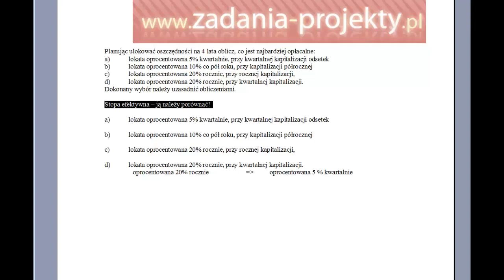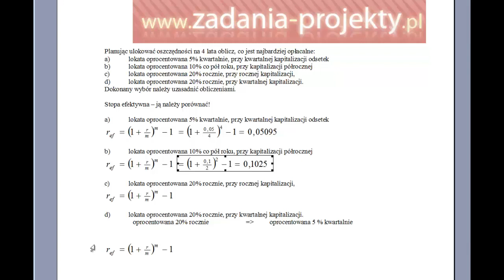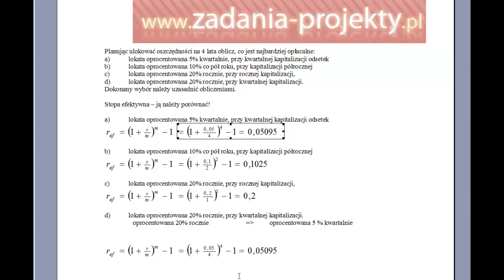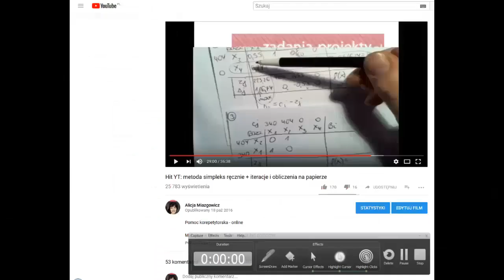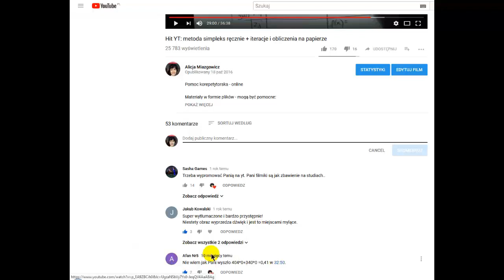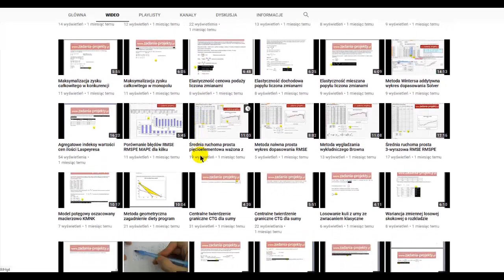Efektywna stopa procentowa - porównanie 4 ofert przy kapitalizacji składanej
Planując ulokować oszczędności na 4 lata oblicz, co jest najbardziej opłacalne:
a) lokata oprocentowana 5% kwartalnie, przy kwartalnej kapitalizacji odsetek
b) lokata oprocentowana 10% co pół roku, przy kapitalizacji półrocznej
c) lokata oprocentowana 20% rocznie, przy rocznej kapitalizacji,
d) lokata oprocentowana 20% rocznie, przy kwartalnej kapitalizacji.
Dokonany wybór należy uzasadnić obliczeniami.